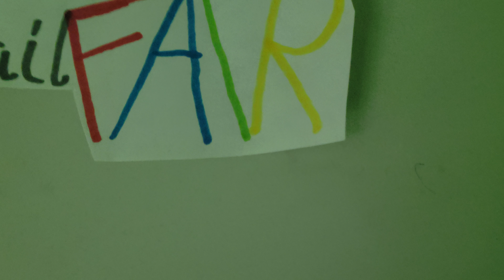Make Me A Drink! (My Version)